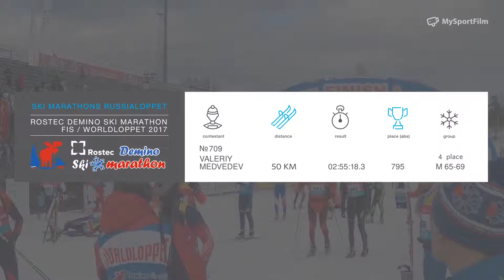ROSTEC DEMINO SKI MARATHON Medvedev Valeriy номер 709